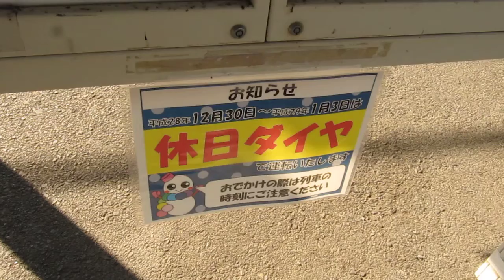JR西日本 223系2000番台 普通 加古川行き 膳所駅 京都駅 20161231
JR西日本 223系2000番台 普通 加古川行き 膳所駅 京都駅